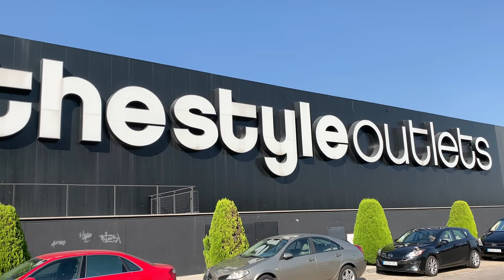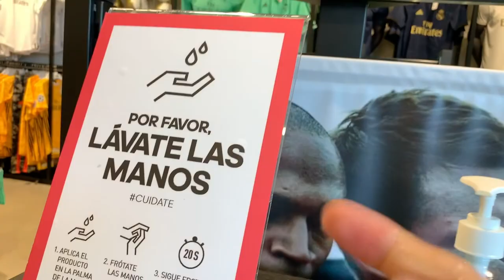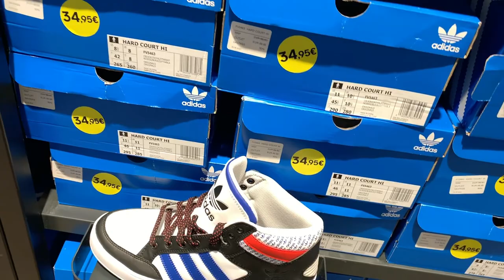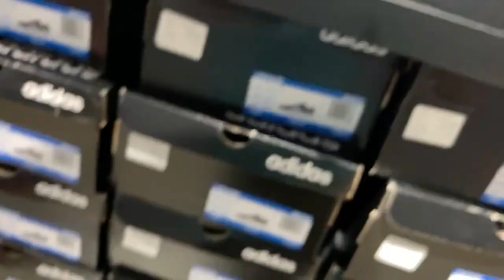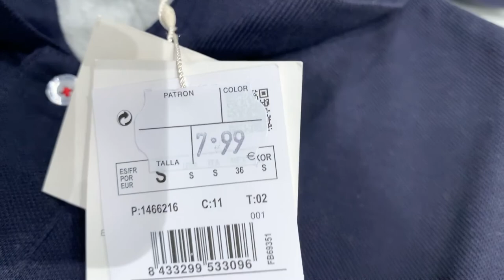OUTLET SAN SEBASTIAN DE LOS REYES MADRID SPAIN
SS de los Reyes The Style Outlets offers the biggest Outlet offer of Spain in one single centre.
It has a total of 23,800 sq meters for more than 100 stores of leading fashion brands, accessories and housewear, with a guaranteed discount of minimum a 30% all the year.
SS de los Reyes The Style Outlets is part of Alegra Retail Park, which offers a wide variety of retail and restoration brands.
The center is also located next to the biggest Decathlon store in Spain.
SS de los Reyes The Style Outlets opens all the days of the year from 10am to 10pm, excepting only these 4 days: January the 1st and the 6th, May the 1st and December the 25th.